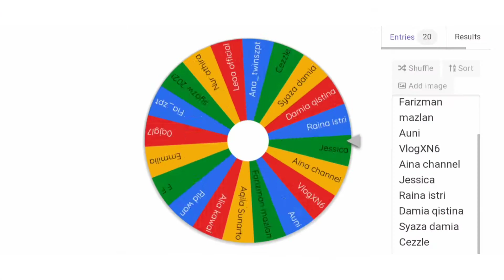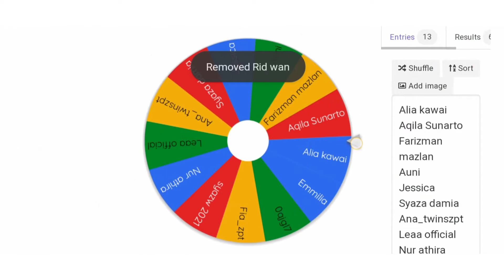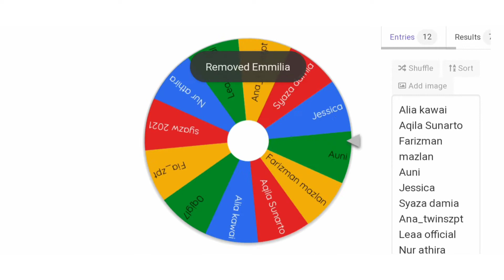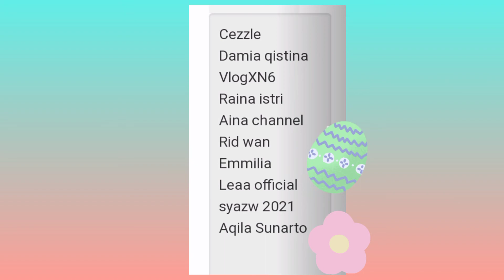*WINNERS FOR GIVEAWAY SEPTEMBER 2021* ZEPETO [MY CHARACTER] AND *GIVEAWAY 10.10.21*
Please watch this video for more details. (Full video)

I will DM or REPLY your comment if you win 👌

You will be block if you unsubscribe or unlike.

Thanks for all winners.

Musician: @iksonmusic